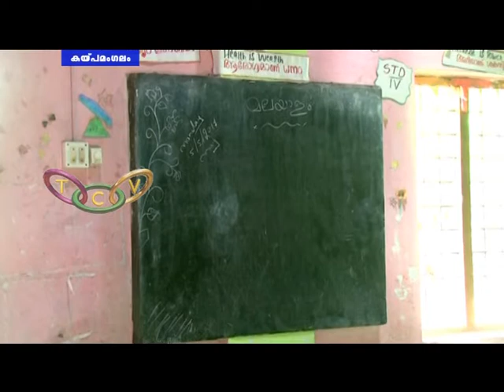Edathiruthi Pynur National L P School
എടത്തിരുത്തി പൈനൂര്‍ നാഷണല്‍ എല്‍.പി.സ്‌കൂളില്‍ ഇക്കുറി പ്രവേശനോത്സവം മുടങ്ങും. പൊതുവിദ്യാലയങ്ങള്‍ ശാക്തീകരിക്കുന്നതിന്റെ ഭാഗമായി സ്‌കൂള്‍ അറ്റകുറ്റപണി നടത്തിക്കൊണ്ടിരിക്കേ സ്വകാര്യ വ്യക്തി സ്‌കൂള്‍ ഭൂമിയില്‍ അവകാശവാദവുമായി രംഗത്തെത്തുകയും നിര്‍മ്മാണ പ്രവര്‍ത്തനങ്ങള്‍ക്ക് കോടതിയില്‍ നിന്നു സ്‌റ്റേ സമ്പാദിക്കുകയും ചെയ്തതാണ് പ്രശ്‌നങ്ങള്‍ക്ക് കാരണം.